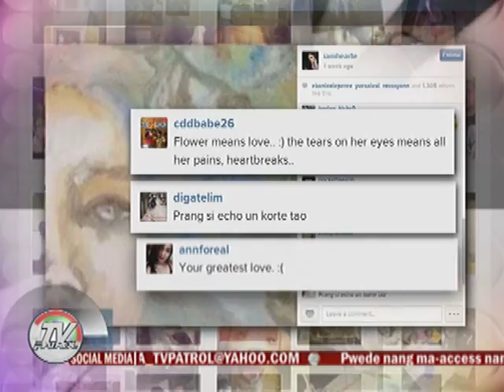Heart Evangelista admits she's ready to get married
Heart Evangelista admits she is ready to get married anytime soon with her long time boyfriend Senator Francis Escudero.